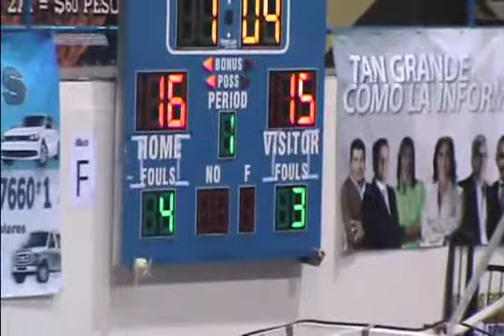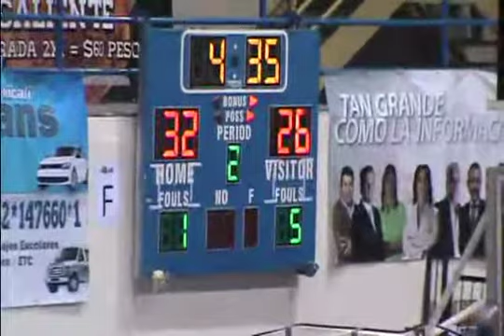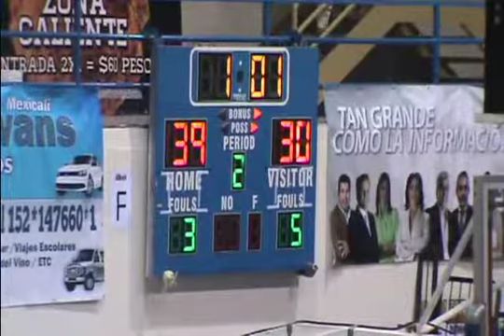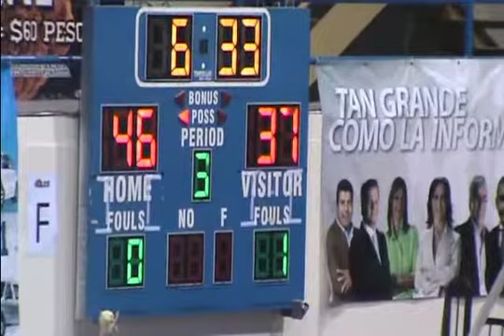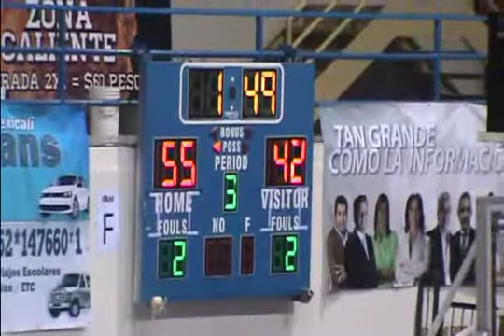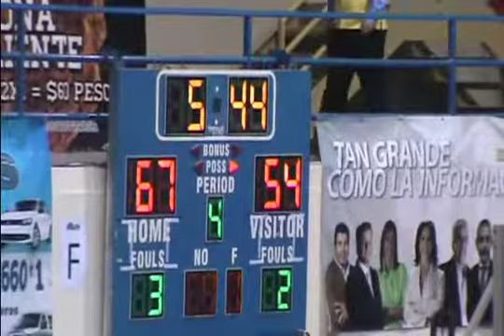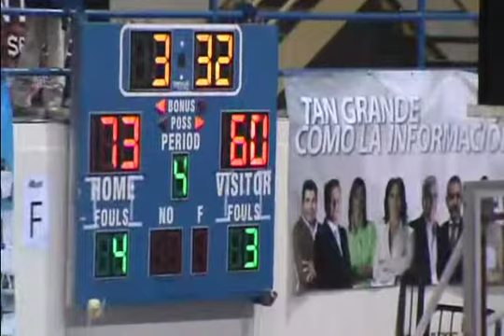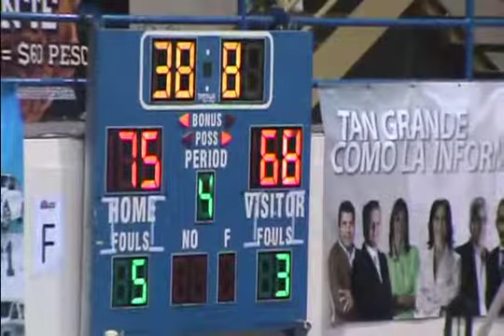89 SOLES VS CORRECAMINOS 071113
soles vs correcaminos